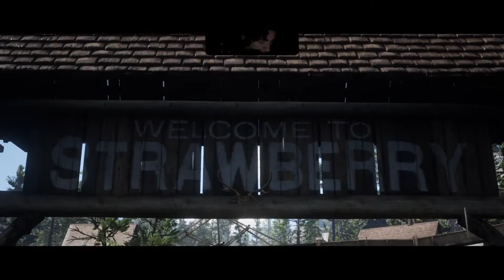Red Dead redemption 2 | Part 21 | A New Home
in regards to not being able to post the rest of the videos, the VOD's for them will be sent here if they cannot be edited and uploaded, enjoy

the VOD is also on my VOD channel @xtreamXPLUS  no confusion on where the VOD's went, to see All VOD's quicker go to that channel to watch them